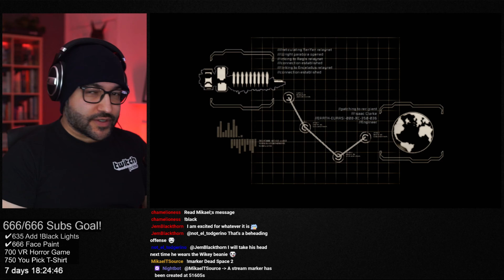TERRIFYING!! Mikey Play's Dead Space 2 - Part #01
Let's Play Dead Space 2 ps3 Part #01. HD 4k Mikeymegamega plays Dead Space 2 the incredibly terrifying jump-scare riddled science fiction survival horror videogame. Isaac Clarke must survive the Marker in the space horror thriller combat survival videogame Dead Space 2 for Halloween. Dead Space 2 sees Mikey Scream his way to victory as the Necromorphs ruin everyone's day yet again.

Mikey is the UK no.1 ranked Gamer/artist so keep an eye on The Megaverse Gaming Videogame Let's Play series and the full Gaming playthrough longplay style playlist! From the latest Action, Horror, Mystery, Puzzle and RPG videogames to some of the retro videogame classics! Come join the chill gaming and chatting vibe here at The Megaverse Gaming or Live on Twitch!